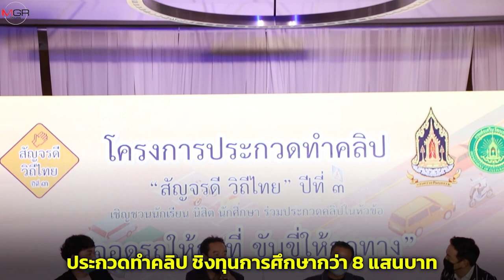กรมส่งเสริมวัฒนธรรมจัดโครงการประกวดทำคลิป สัญจรดี วิถีไทย ปีที่ 3 ชิงทุนการศึกษากว่า 800,000 บาท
กรมส่งเสริมวัฒนธรรม (สวธ.) กระทรวงวัฒนธรรม จัดโครงการประกวดทำคลิป “สัญจรดี วิถีไทย” ปีที่ 3 หัวข้อ “จอดรถให้ถูกที่ ขับขี่ให้ถูกทาง” ชิงทุนการศึกษามูลค่ารวมกว่า 800,000 บาท เพื่อปลุกจิตสำนึกแก่คนรุ่นใหม่และประชาชนทั่วไปให้ความสำคัญต่อวินัยจราจร เปิดโอกาสให้ได้มีการใช้พื้นที่การแสดงออกทางความรู้ ความคิดสร้างสรรค์ บนโซเชียลมีเดียให้เกิดประโยชน์ ให้ความรู้ในเรื่องวินัยจราจร เพื่อประชาสัมพันธ์ให้ประชาชนทั่วไป ตระหนักถึงการจอดรถและการขับขี่อย่างปลอดภัย